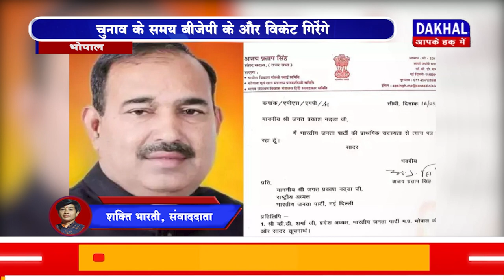DAKHAL NEWS भाजपा विधायक और सांसद को हो रही है घुटन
भाजपा विधायक और सांसद को हो रही है  घुटन
चुनाव के समय  बीजेपी के और विकेट  गिरेंगे